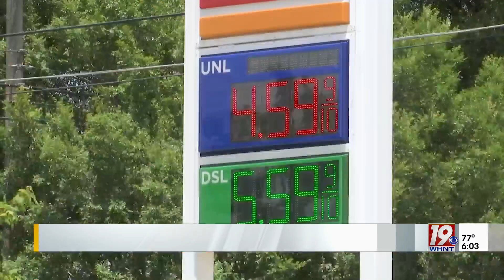Alabama Lawmakers Have No Plan To Pause Gas Tax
In Alabama, lawmakers and the governor aren't changing their minds about keeping our gas tax in place.